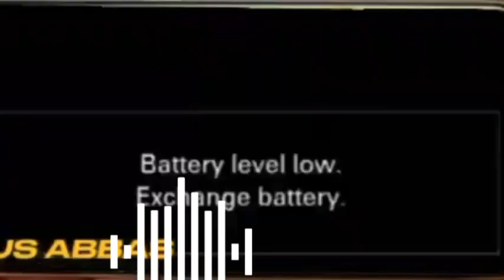KELOMPOK SEBELAH KENTAR- KETIR‼️| GUS ABBAS BUNTET